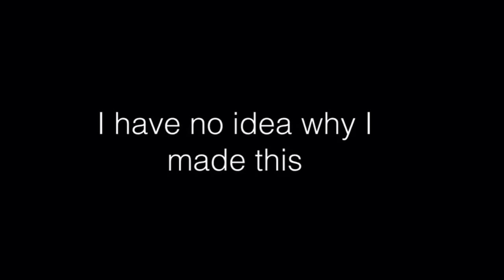Spider-Man's Drunk Again...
Happy excuse to drink excessive amounts of alcohol and get drunk off your ass Day. (I might be a day late but I don't care).